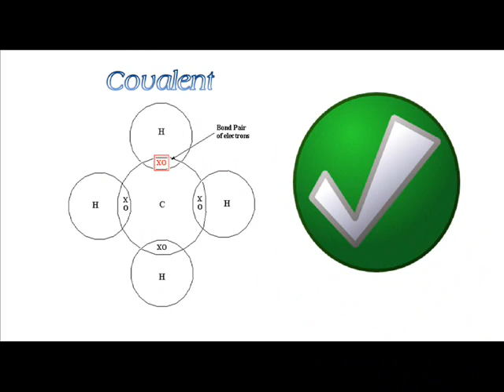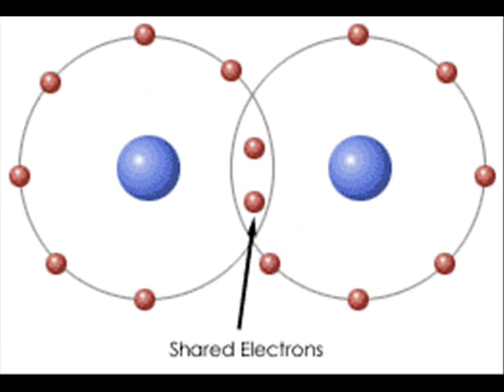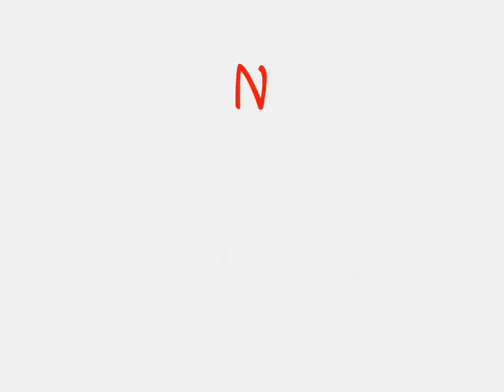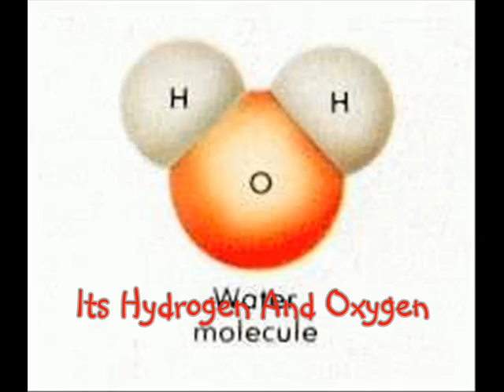Science of the Lambs - Covalent Bonding.wmv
when you are given the task of making a music video for science and you can't find a song you like.. just write your own !! How AWESOME to be so talented !! let these grade 10's teach you about bonding with their original song :o)